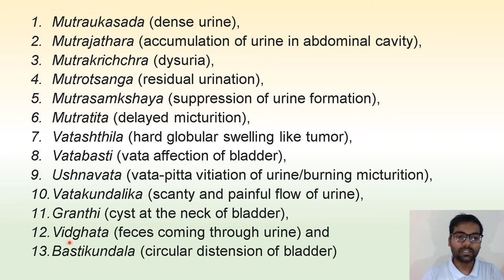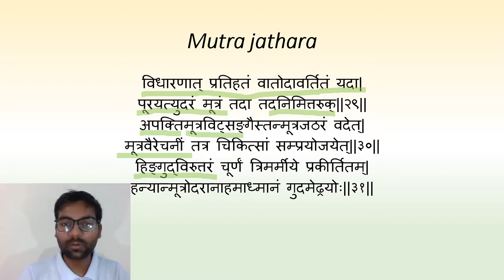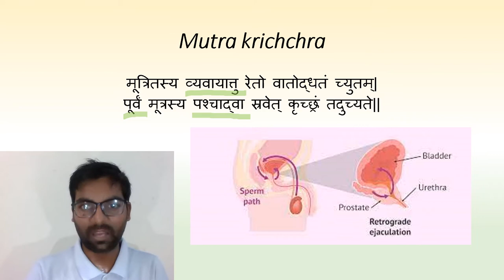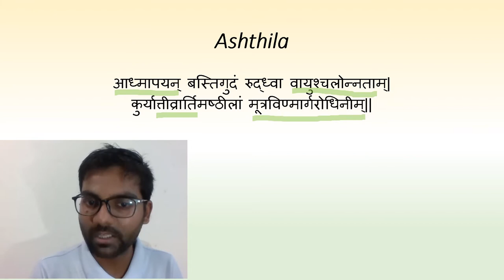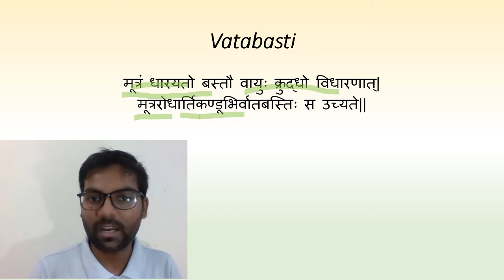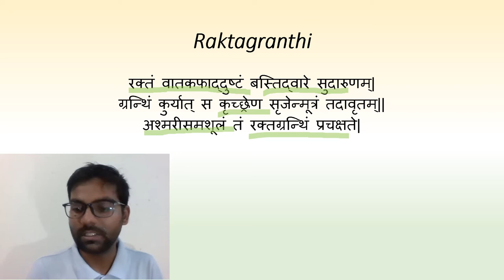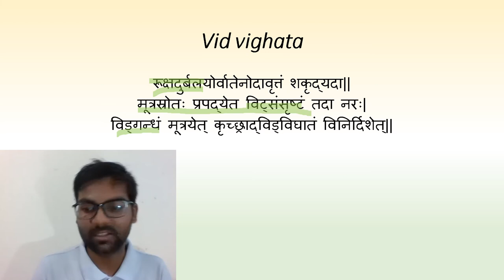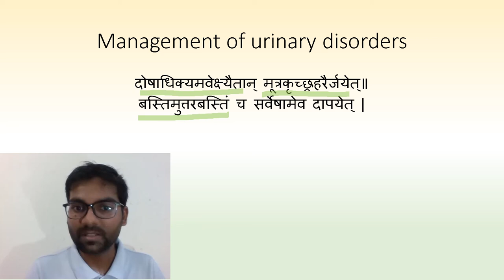Urinary disorders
Dr Vijay Kumar Pathak
MD (Ayu. Peadiatrics)